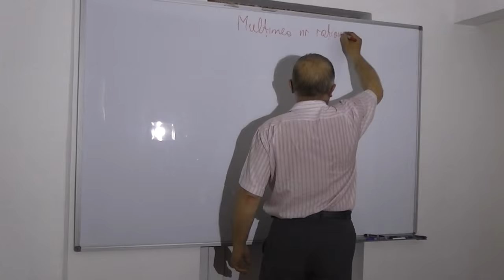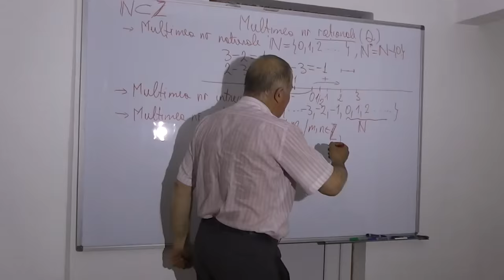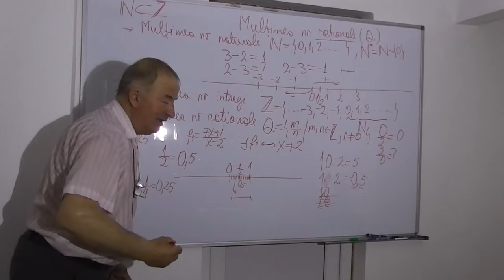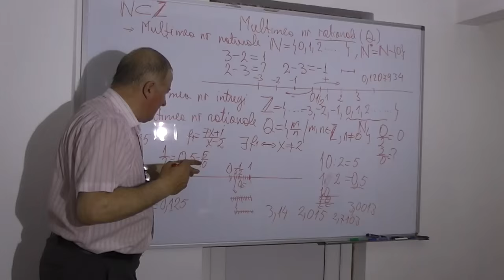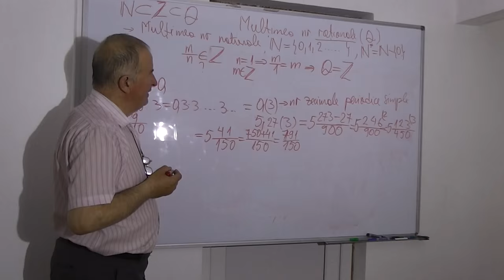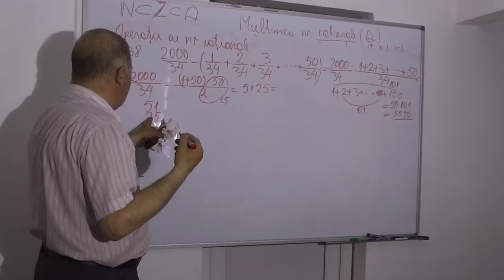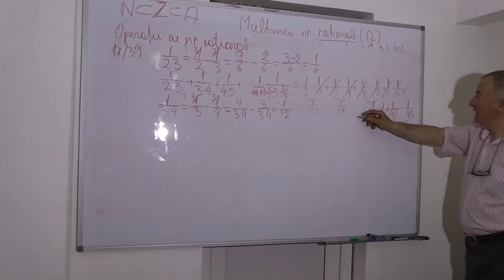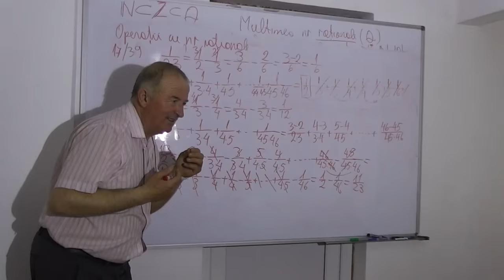1/2 Lectia 542 - Multimea numerelor rationale - Operatii in Q - Fractii - Recapitulare Clasele 5-8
Daca lectia va este utila, as aprecia un Like sau Share - In aceasta lectie de matematica vom vorbi pe intelelsul vostru despre multiea Q (multimea numerelor rationale) si va asigur ca va veti intelege foarte bine. Introducem notiunea de fractie si facem cateva operatii in multimea Q. Daca lectia va este utila, as aprecia un Share sau Like - VIDEO MATEMATICA cu Proful Online sau cautati pe Google: profu online Ioan Ursu

- 1/2 Lectia 542 - Multimea numerelor rationale - Operatii in Q - Fractii - Recapitulare Clasele 5-8
- 2/2 Lectia 542 - Multimea numerelor rationale - Operatii in Q - Fractii - Recapitulare Clasele 5-8
- Lectia 542 - Multimea numerelor rationale - Operatii in Q - Fractii - Recapitulare Clasele 5-8